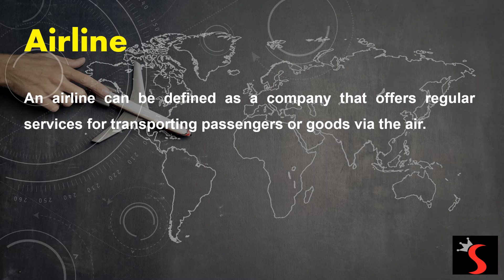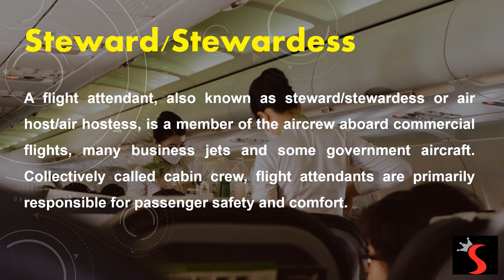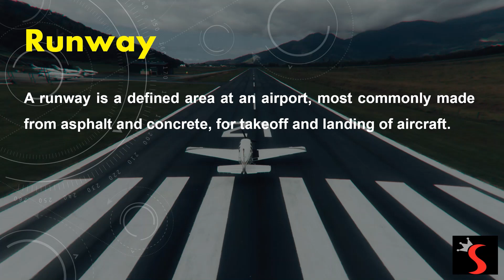10 Must know airport vocabulary words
10 Must know airport vocabulary words
1. Airline
2. Boarding Pass
3. Boarding Time
4. Baggage Claim
5. Steward/Stewardess
6. Conveyor Belt
7. Runway
8. Overhead Bin
9. Departure
10. Arrival